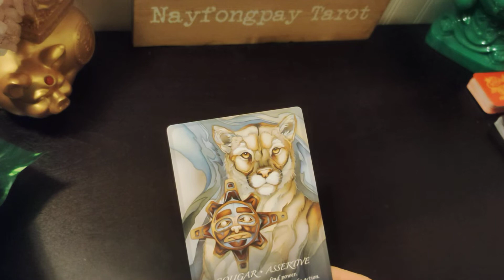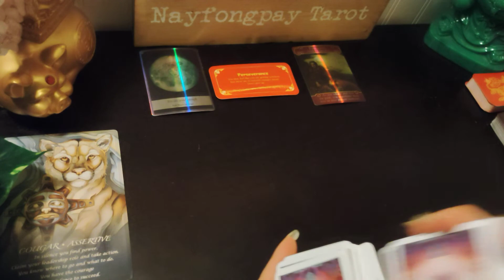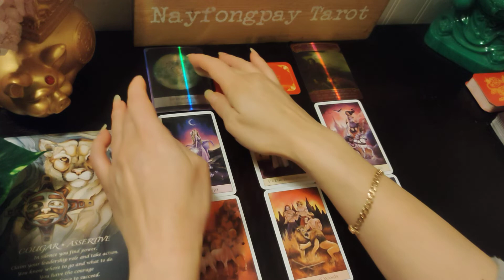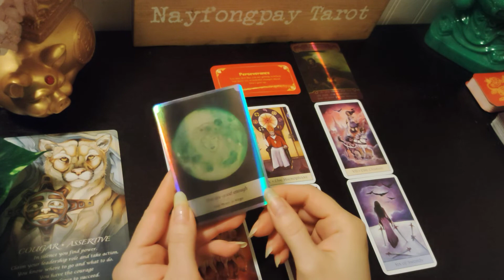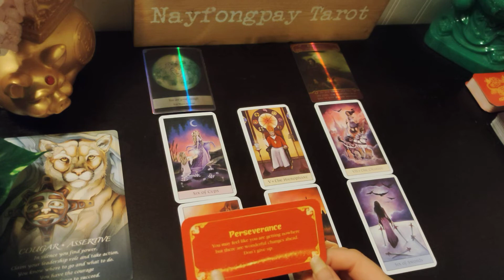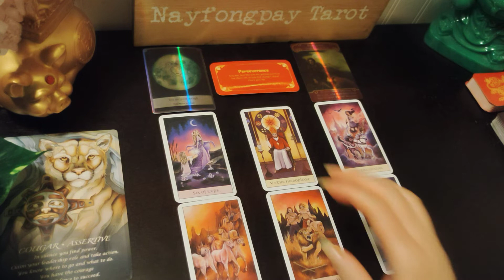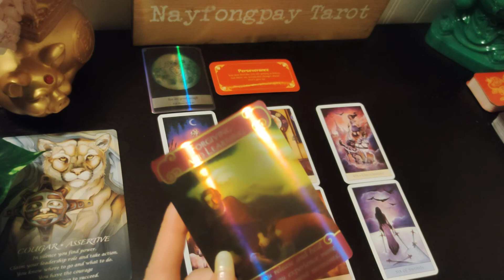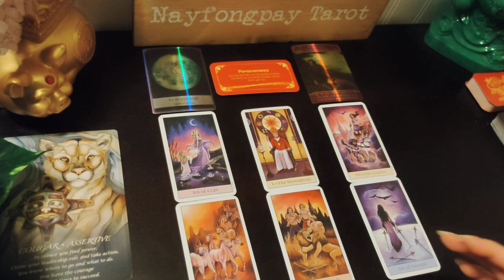Aquarius Monthly-Travel Or Relocation! January Tarot Reading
Aquarius monthly tarot reading for January.